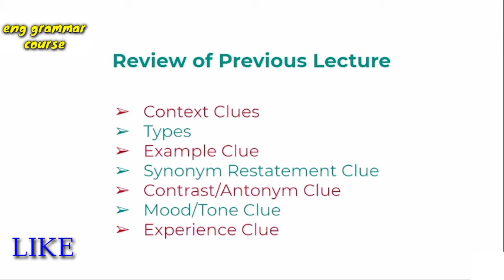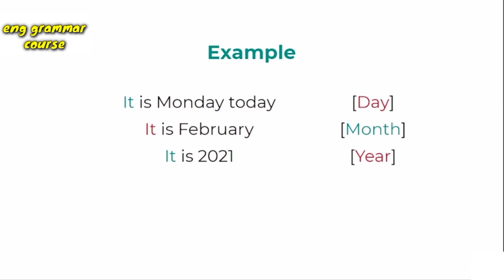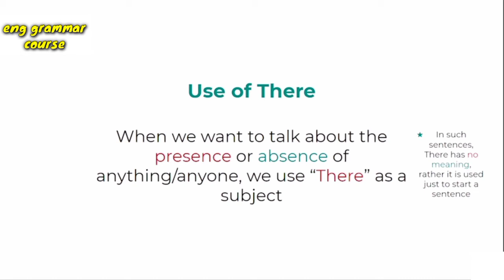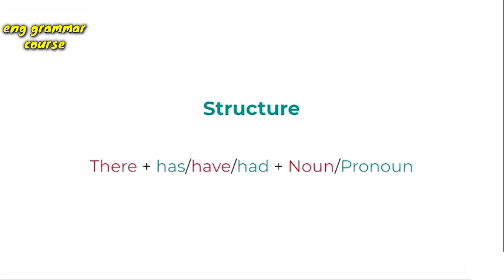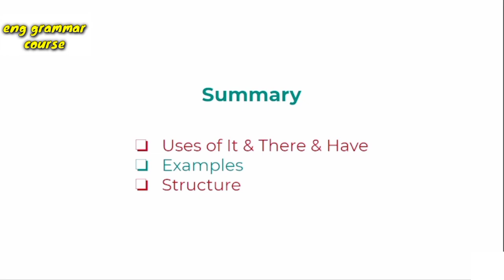Uses Of It,There & Have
Basic English Grammar Course
Writing Skills
Grammar
Uses Of It There and Have
It_  we use "It" as a subject

Certainly! "It," "there," and "have" have various uses in the English language.

It: "It" is a pronoun used to represent a previously mentioned or understood thing or idea. It is also used in situations where a specific subject is not identified or is irrelevant.

There: "There" is an adverb that indicates a place or position. It can also be used as a pronoun to introduce a clause or sentence, especially to indicate something that is not here but elsewhere.

Have: "Have" is a verb that can function as an auxiliary verb or a main verb. As an auxiliary verb, it is used in perfect tenses, and as a main verb, it indicates possession, ownership, or the act of experiencing something.

These words have versatile applications and can be used in different contexts within the English language.

There_ we use"There" as a subject

There many caves in this forest

Have_ Have are used in present tense

I have one box of chocolates

structures
examples